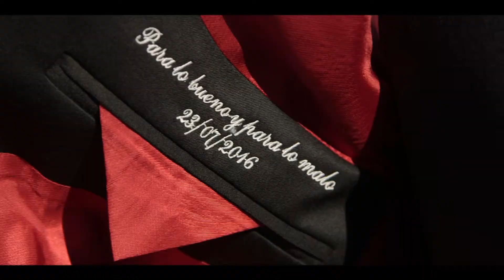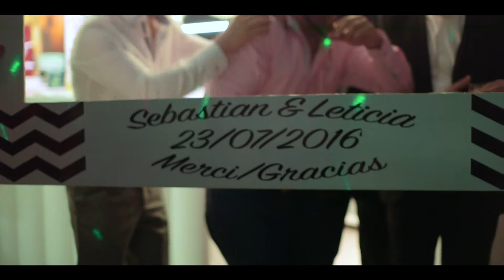Boda en Cuatro Postes en Ávila. Reportaje de Boda en Ávila.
Boda en Cuatro Postes en Ávila. Reportaje de Boda en Ávila. Trailer del Reportaje de Boda de Leticia y Sebas.